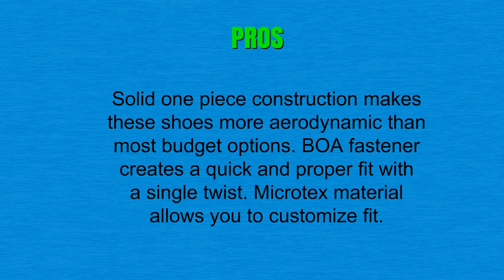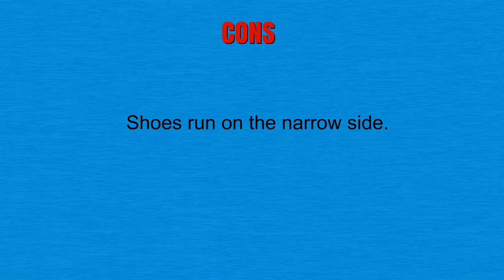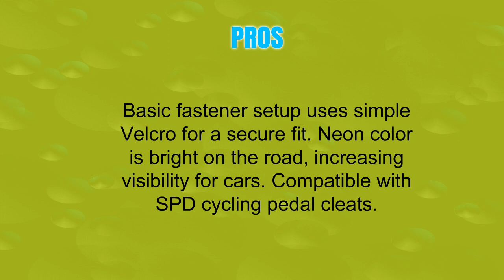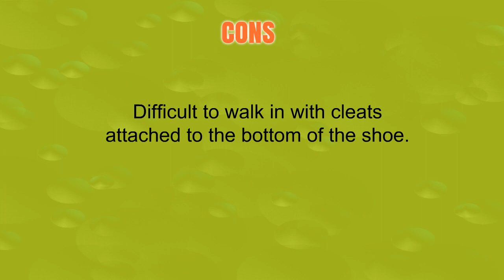Best Mens Road Cycling Shoes To Buy - Mens Road Cycling Shoes Reviews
3. Fizik R4 UOMO BOA Road Cycling Shoes
2. SHIMANO SH-RP1 Cycling Shoe
1. Pearl iZUMi Men's Select Road v5 Cycling Shoe,